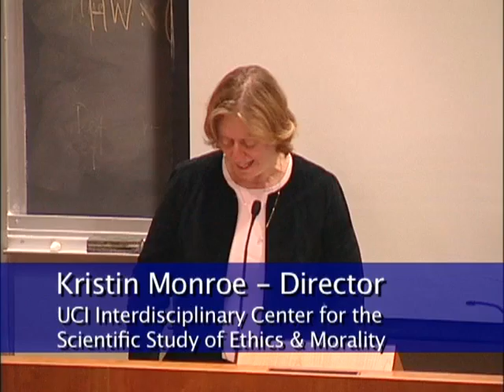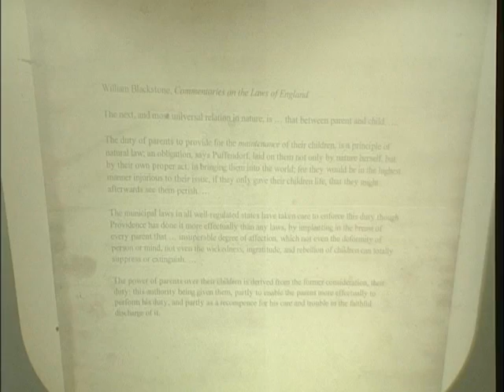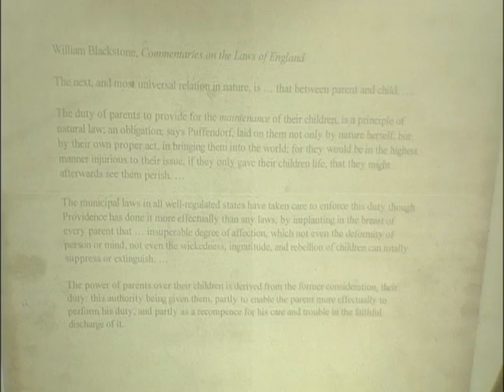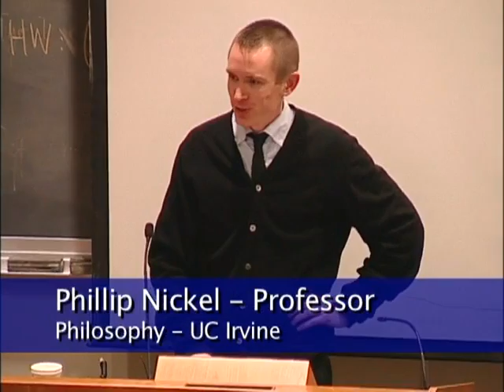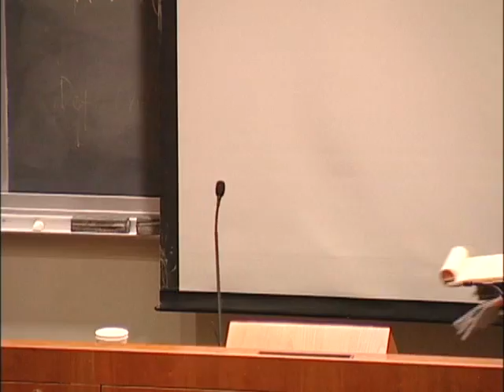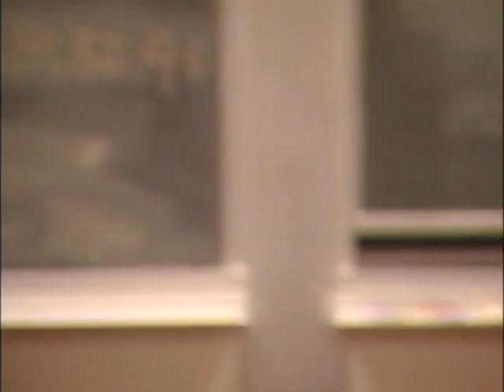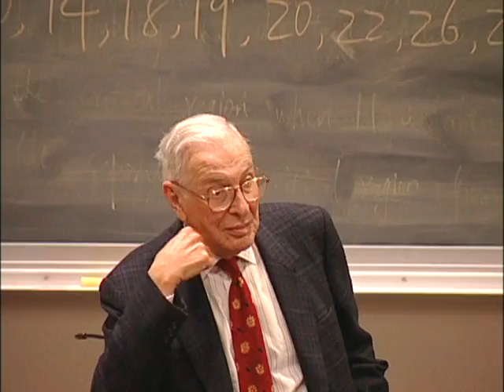Kenneth Arrow Talk 2006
Dr. Kenneth Arrow is a Stanford Nobel Laureate in Economics. Talk at UC Irvine in February 22, 2006 on "The Responsibility of Parents to Children".